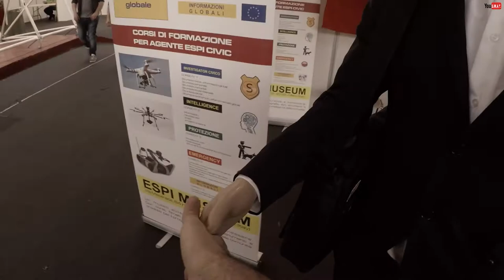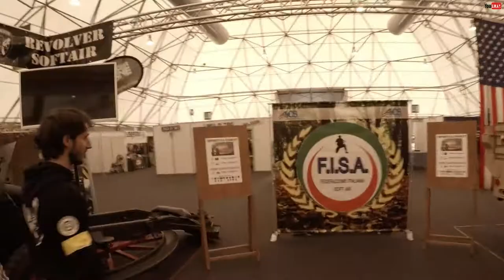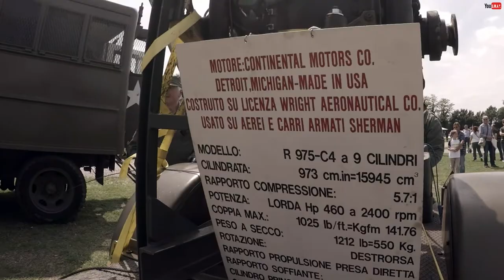Militalia 2017 | a spasso con lo swat team